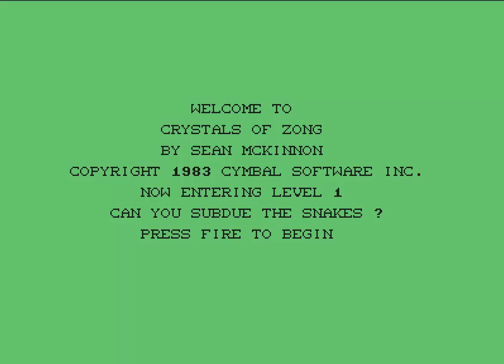Game of the day 409 Crystals of Zong (クリスタルズ・オブ・ゾング) Cymbal Software 1983